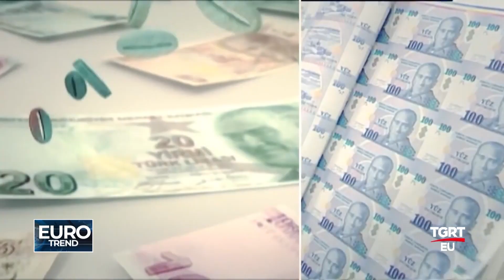TEKNOTAB TABAN - TGRT EU EURO TREND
TGRT EU TELEVİZYONU "EURO TREND" PROGRAMI 18 KASIM 2018 YAYINI

TEKNOTAB AYAKKABI TABANLARI YÖNETİM KURULU BAŞKANI SUAT SÜREN RÖPORTAJI